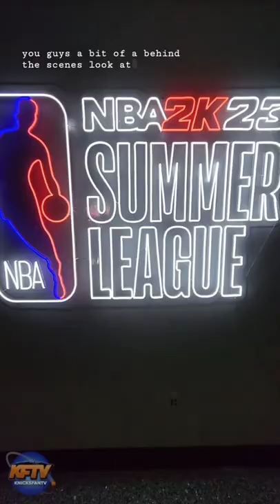Knicks Fan TV NBA Summer League Rapid Fire Recap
Knicks Fan TV NBA Summer League Rapid Fire Vlog

100% Deposit match up to $100.